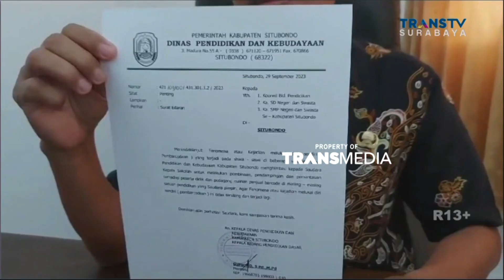Belasan Siswi Sayat Lengan, Polisi Razia Pedagang Mainan di Sekolahan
Ironisnya, alat yang digunakan untuk melukai diri sendiri itu dibeli dari pedagang di depan sekolah. Usai kejadian itu, polisi menggelar razia pedagang mainan di sekolah-sekolah.